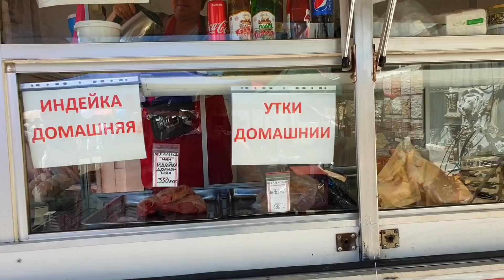АНАПА - ФЕРМЕРСКИЙ РЫНОК - ЦЕНЫ НА НАСТОЯЩИЕ КУБАНСКИЕ ПРОДУКТЫ - ГДЕ ПОКУПАЮТ МЕСТНЫЕ